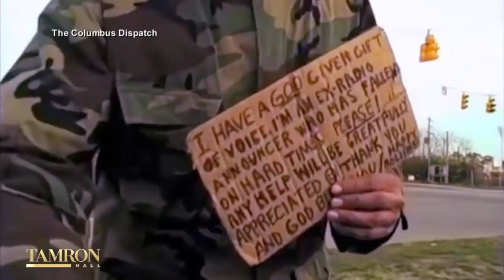“Man with the Golden Voice” Ted Williams Opens Up About Life Challenges 10 Years After Going Viral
Ted Williams became known as “The Man with the Golden Voice” in 2011 after a YouTube clip exploded and received widespread media attention. Following the headlines, Ted found himself working for the first time in 20 years and he even co-authored a book. However, 10 years later, some of Ted’s challenges have returned. He checks in with “Tamron Hall” for an update on life during the pandemic and relapsing after world fame.